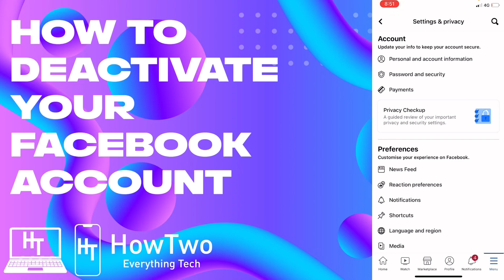How to deactivate your Facebook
I’m this video I am going to show you how to deactivate your Facebook account.

Post notifications on 🔔